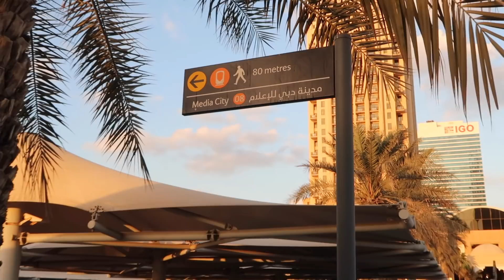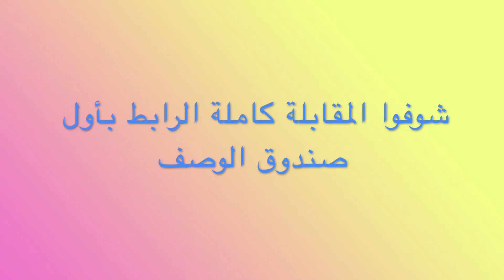ايش جنسيتي ؟ سعودية عراقية ولا سورية ! | ?Where Am I From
ايش جنسيتي ؟ سعودية عراقية ولا سورية !!  أصول نورستارز وأصلها؟

💗سناب شات: noorstars21
 صندوق بريد القناة لتبعتولي اي شي بدكن اياه هو :
GARDEN CITY
MI, 48136

~ مين أنا !!